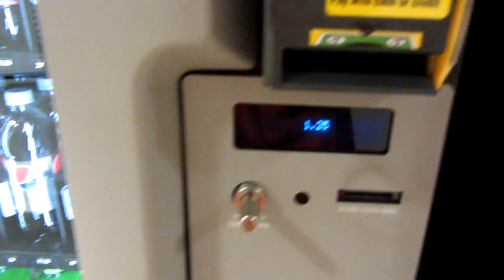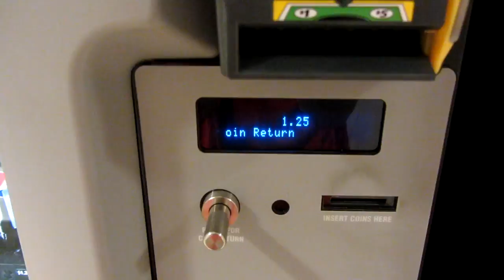Royal Vendors Vending machine + EPIC FAIL at Avery Hall UNL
Shot 8/5/2012.  From my old account

Why wouldn't Item 41 work? I guess we'll never know.